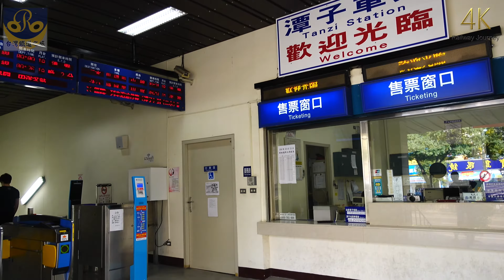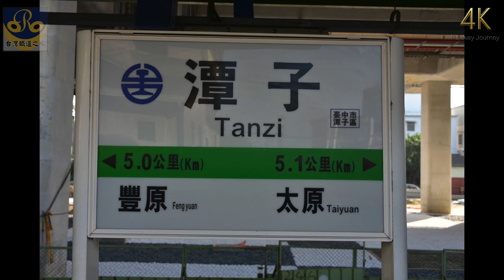潭子車站 / Tanzi（4K Video 2160P）台灣鐵道之旅 Taiwan Railway Journey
設站日期 ：1905年5月15日

Taiwan Railway Journey,台灣鐵道之旅,鐵道迷,鐵道,旅遊,（4K Video 2160P）拍火車 台湾鉄道旅行
Nikon D750 NIKKOR 28-300mm
Sony RX100 IV M4 4K 2160P 拍攝
演出者： 台灣火車之旅,4k video taiwan